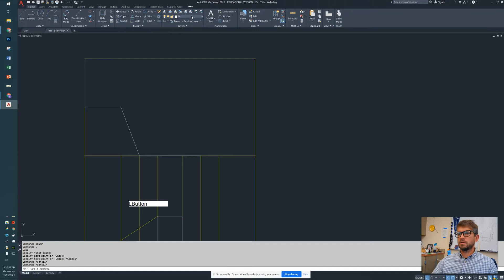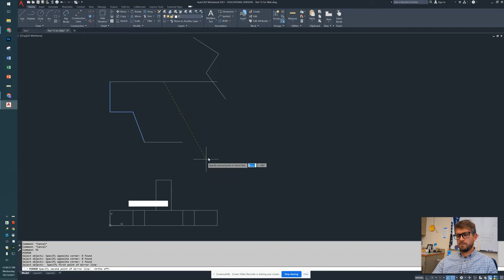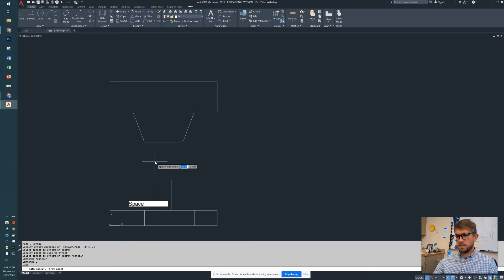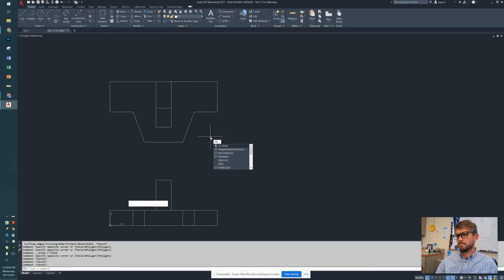AutoCAD - Mirror (Top of Part 15 - Episode 4)